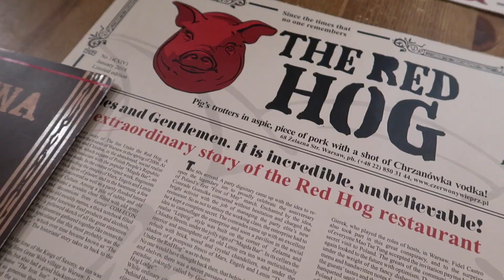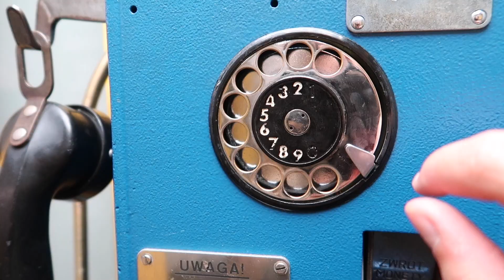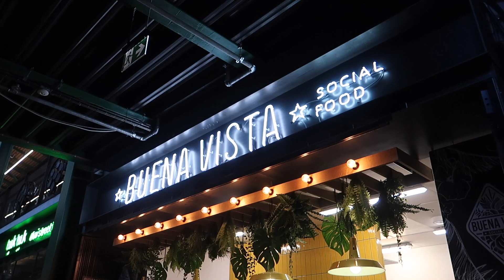Things to do in Warsaw - Palace of Culture & Science and more!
Top 5 things to do in Warsaw, when visiting for the first time! I'm taking you along on my first ever trip to Poland and we're visiting all the top Warsaw tourist attractions :)

I love working on there travel vlogs for you guys! Hope you enjoyed the video and let me know what you think of my Polish skills haha :D

x Sandy